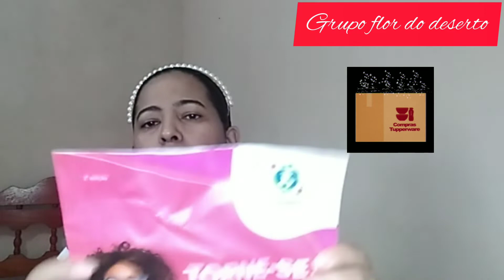última semana da vitrine 13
seja todos bem vindos no meu canal muito obrigado por VCS assistir meus vídeos Deus abençoe vcs todos é seus familiares 🙏😘 feliz ano novo pra vc todos com muita saúde paz amor felicidades que vcs realizar todos seus sonhos beijos e abraços 💋💋😘😘💋💋😘😘💋💋😘😘💋